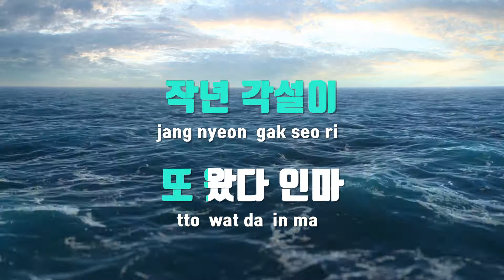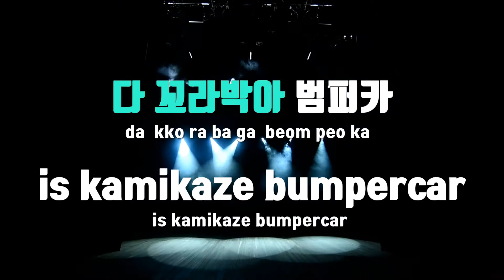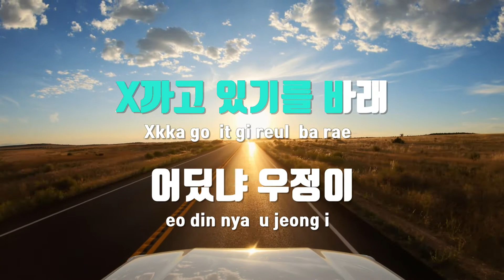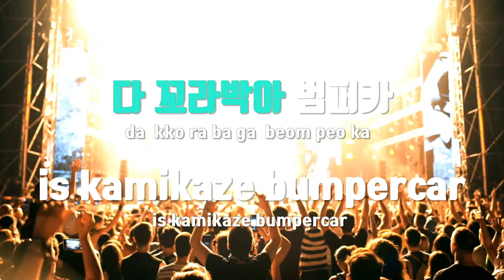[TJ노래방 / 멜로디제거] 범퍼카 - 한요한(Feat.NO:EL(장용준),양홍원(Young B)) / TJ Karaoke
범퍼카  --  한요한(Feat.NO:EL(장용준),양홍원(Young B))